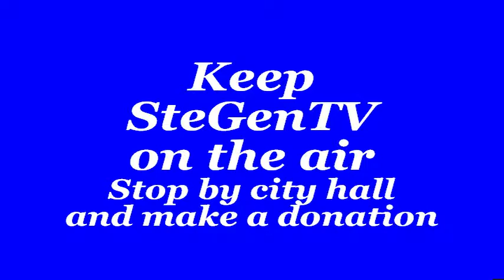First Presbyterian Church, Ste. Genevieve, Mo 11/5/17